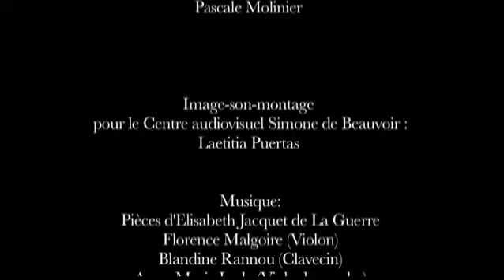Conférence de Michelle Zancarini-Fournel (historienne)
Donnée dans le cadre du cycle "Quarante ans de recherche sur les femmes et le genre"', Paris, Campus des Cordeliers, 8 décembre 2012